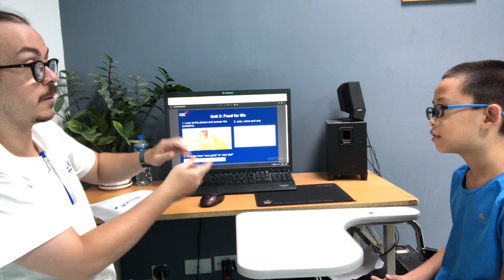CEC Timescity_TC-SS5-2301_End Of Summer Course Test_Tiến Dũng